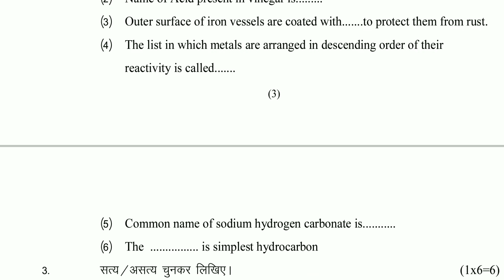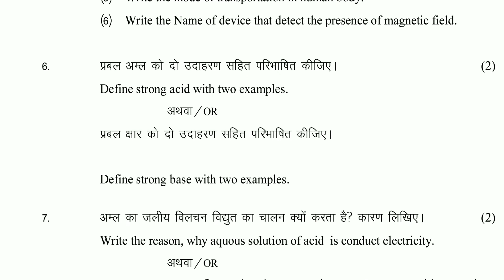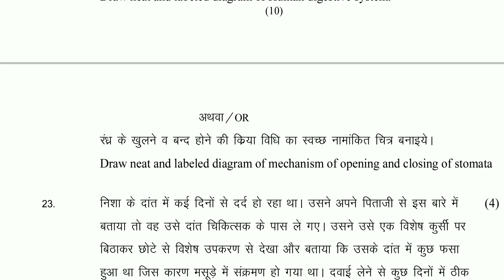important for science half yearly pariksha paper 2023